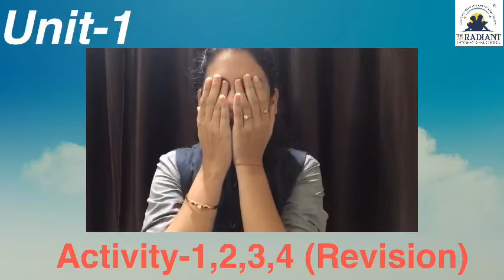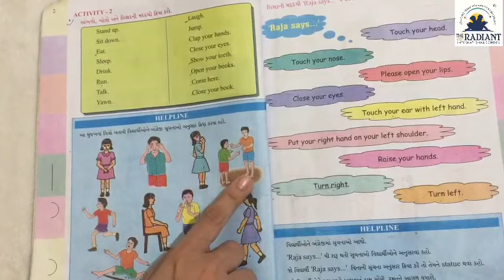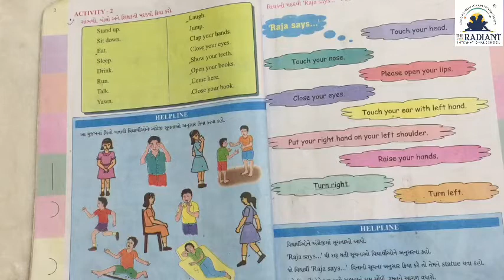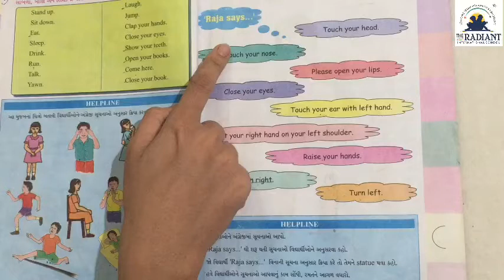GUJ MED STD 4 ENGLISH unit 1 part 2 act 2,3revisionsept